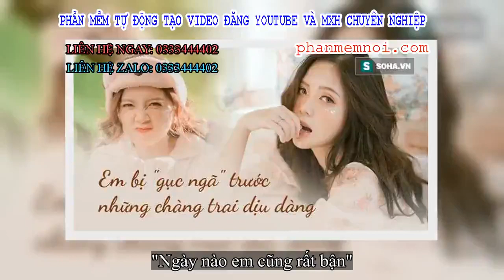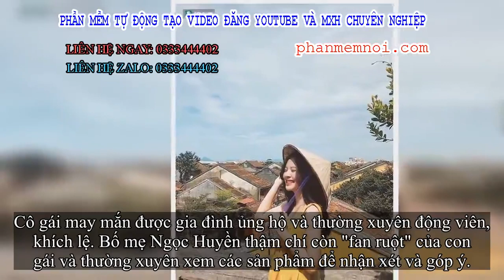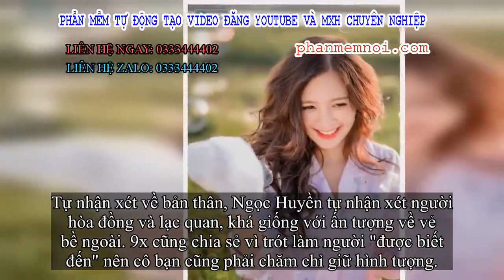✅ Hot girl 'chạy xô' chụp ảnh, quay phim đến 4 giờ sáng, kiếm 30 triệu/tháng tiết lộ điều bất ngờ về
Đặt Mua  Qua ZALO 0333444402

✅"Ngày nào em cũng rất bận"

Gương mặt bừng sáng của Ngọc Huyền dễ dàng thu hút các ống kính máy ảnh. Chẳng thế mà cứ hễ xuất hiện, những bức ảnh và clip của cô nàng lại được dân mạng tích cực chia sẻ. Cô gái 22 tuổi vừa tốt nghiệp Đại học Sư phạm Hà Nội, hiện tại kiêm nhiều công việc như đi dạy thêm, quay phim, clip viral và làm mẫu ảnh.
Làn da trắng, đường nét khuôn mặt dễ thương giúp Ngọc Huyền nhanh chóng gây ấn tượng với người đối diện.
Còn khá trẻ nhưng mỗi tháng 9x đã có thu nhập vào khoảng 20 - 30 triệu đồng mỗi tháng. Ngọc Huyền tự nhận tiền cũng là động lực quan trong để cô "tham công tiếc việc".

"Ngày nào em cũng rất bận, hôm đi quay, hôm đi chụp, có những ngày vừa đi chụp vừa đi quay nên vừa kết thúc chỗ này là lại tất tả chạy sang chỗ khác.
Em cũng tự thấy bản thân hơi tham việc nên có những hôm 3 - 4 giờ sáng mới về đến nhà. Sáng hôm sau 6 - 7 giờ đã phải đi nên lại tiếp tục guồng quay. Việc đi lại, em tự chủ động hết. Bản thân em đang cố gắng điều chỉnh để dung hòa và cân bằng hơn.
Thu nhập hiện tại của em là khoảng 20 - 30 triệu/tháng. Tiền cũng là động lực nhưng động lực lớn nhất của em đến từ niềm vui mà công việc mang tới. Thực ra em khá yêu thích công việc hiện tại nên không có áp lực gì nhiều. Nếu có mệt mỏi cũng chỉ là do quá sức thôi".
Cô gái may mắn được gia đình ủng hộ và thường xuyên động viên, khích lệ. Bố mẹ Ngọc Huyền thậm chí còn "fan ruột" của con gái và thường xuyên xem các sản phẩm để nhận xét và góp ý.
Mặc dù công việc làm mẫu ảnh, diễn viên clip viral đang trên đà phát triển nhưng 9x lại tiết lộ chỉ coi đây là sân chơi để thử sức.
"Đối với em, công việc quay phim, chụp ảnh hiện tại, em nghĩ đây chỉ là sân chơi để thử sức cho tuổi trẻ bớt nhàm chán thôi. Còn sau này, em vẫn muốn tiếp tục với công việc mình mơ ước từ nhỏ là làm giáo viên. Em muốn dạy kĩ năng sống".
Cô nàng tốt nghiệp khoa Tâm lý, trường Đại học Sư phạm Hà Nội.
Em bị "gục ngã" trước những bạn trai dịu dàng và chu đáo
Cô nàng xinh xắn thừa nhận được mọi người biết tới ở mức vừa phải và dễ chịu nên khá vui vẻ và hài lòng với cuộc sống hiện tại.
Tự nhận xét về bản thân, Ngọc Huyền tự nhận xét người hòa đồng và lạc quan, khá giống với ấn tượng về vẻ bề ngoài. 9x cũng chia sẻ vì trót làm người "được biết đến" nên cô bạn cũng phải chăm chỉ giữ hình tượng.
"Facebook của em cũng có nhiều lượt theo dõi, em lại học trường Sư phạm nữa nên việc giữ hình ảnh hay lời ăn tiếng nói luôn được em cẩn trọng. Kể cả đi ra ngoài cùng vậy, em không dám để bản thân lôi thôi, luộm thuộm".

Ngọc Huyền thích mũi nhất trên gương mặt.
Cho đến thời điểm hiện tại, Ngọc Huyền vẫn trung thành với phong cách dễ thương. "Hình ảnh em theo đuổi là hiền lành, trong sáng vì em nghĩ nó khá phù hợp với bản thân".
Dù xinh đẹp, tài năng, Ngọc Huyền vẫn là dân FA chính hiệu.
"Em vẫn ế toàn tập! Có lẽ là do em hơi khó tính. Em cảm thấy chưa thực sự có người nào phù hợp khiến mình muốn bước vào một mối quan hệ mới.
Nói về mẫu bạn trai lý tưởng thì em bị 'g